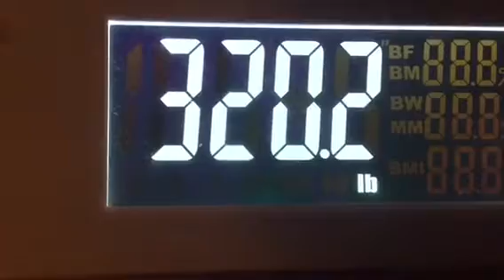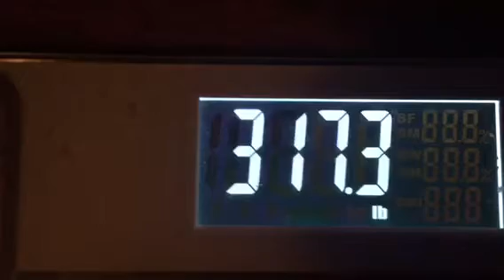Journey to Health: 100 days Full liquid Days 3 & 4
Follow me for a 100 day liquid fast on my journey to health! It's day 4 today and it hasn't been easy but it's doable!